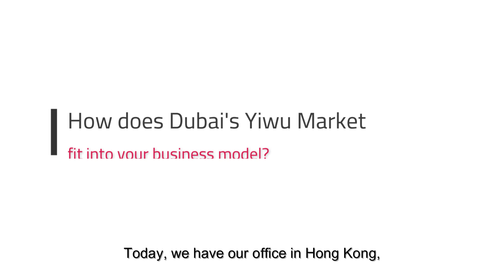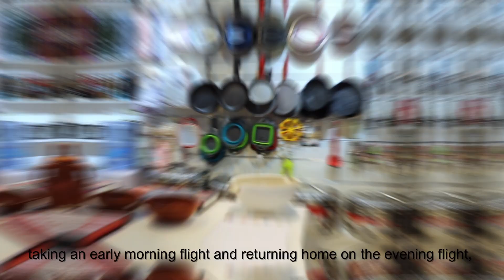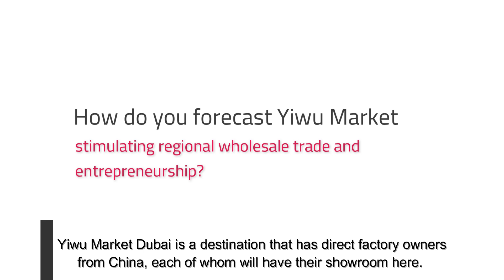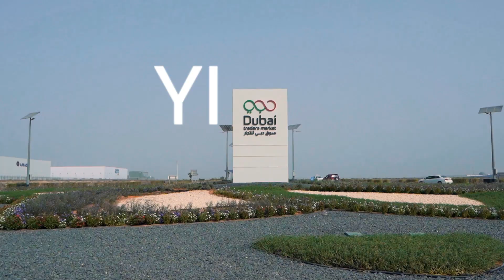Unlocking Dubai’s YiwuMarket: Beyond Wholesale - Interview with CEO & Partner of Pulcon Global B2B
Join us in this exclusive interview with the visionary CEO and partner of Pulcon Global B2B – Mr. Sujeet Pulimootil George at Yiwu Market UAE, as he shares key insights about being a part of Dubai’s Yiwu Market. 🏬🌟 Explore how Yiwu transcends its reputation as a wholesale haven, delving into a realm of endless possibilities for entrepreneurs and wholesale traders alike. From the best quality-price ratio to direct access to factory-sourced commodities from China, learn how Yiwu Market is redefining the ease of trading and establishing new businesses in the heart of the United Arab Emirates- Dubai.
🔍 Key Highlights:
👉 Creating Direct Access to Chinese Factories: Discover how Yiwu Market is enabling regional entrepreneurs and wholesale traders to source products directly from manufacturers in China.
👉 Trader's Paradise: Find out why Yiwu is ideal not only for businesses but also for established wholesale traders seeking unrivaled quality-price ratio.
👉 Condensing Business Travels: Learn how Yiwu’s strategic location is synonymous with saving time and money while simultaneously building connections and business inventories without compromising on quality or quantity.
👉 Beyond Wholesale: Witness the variety of products that Yiwu Market offers, catering to every need of entrepreneurs and wholesale traders both, regionally and globally.

Whether you're an aspiring entrepreneur or an established trader looking to expand and network, this interview is your gateway to the extraordinary world of Yiwu Market. 🌍🎉

*We extend our thanks to Mr. Sujeet for graciously dedicating his time to this enriching interview.*